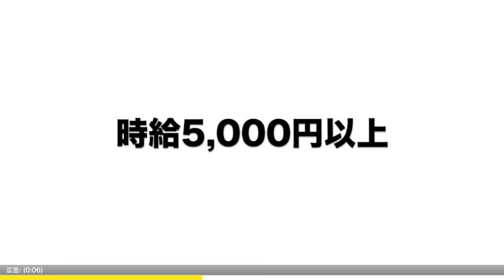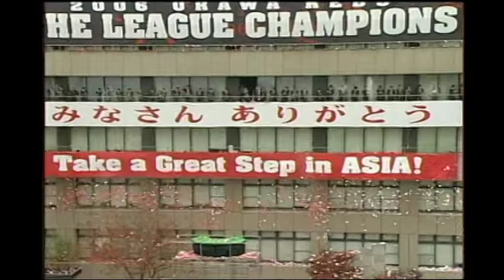【油断大敵】ひょっとこシュート被弾はご愛敬だ！2007年3月3日ｖｓ横浜FC戦フルバージョン